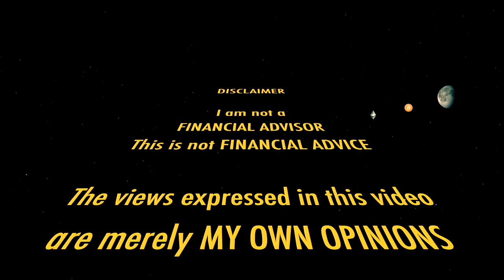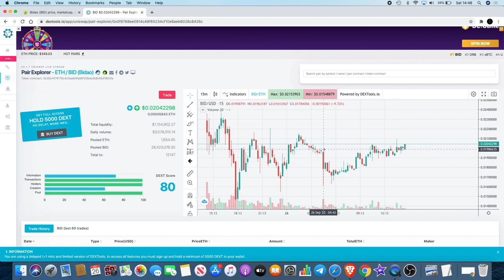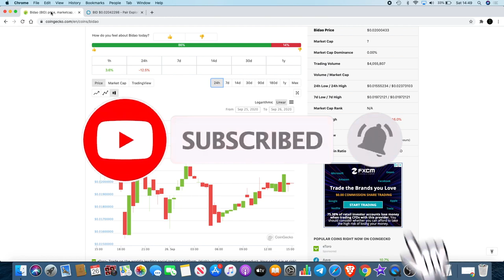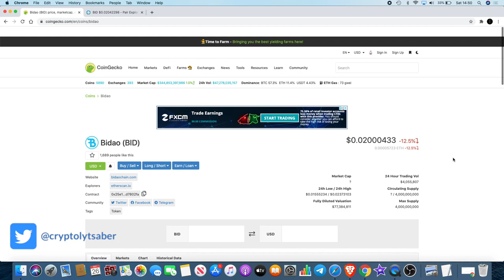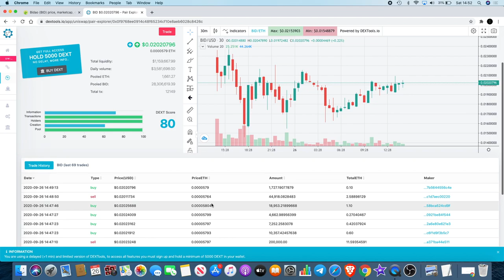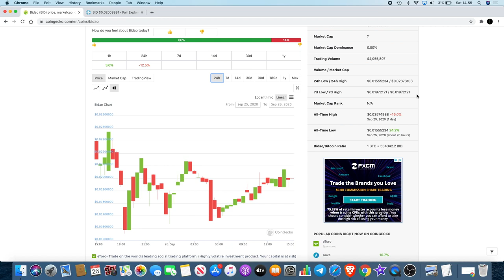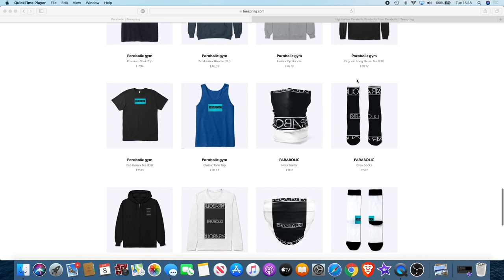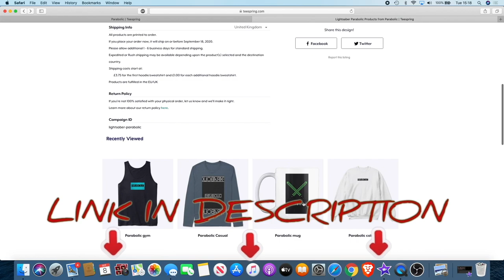Bidao | Why I Cannot Lose Holding This Investment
Check out my de-risking strategy and find out why i cannot lose money now holding Bidao (BID) tokens.

I do not expect them, but donations are always accepted and appreciated:
My addresses -
BTC: 3A9EcsoaZQquiu4uVGQojXbE84VHGrDnp8
ETH: 0x789315ae0c3f32ae6a4a38c01dac4054282fbf61